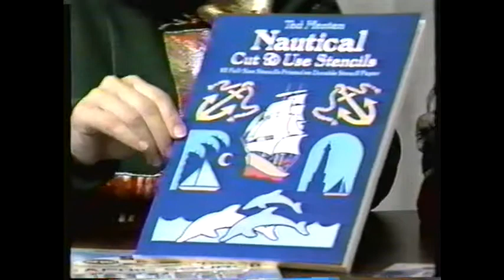1988 Crafty Christmas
Bobe's Hobby House Show 1988 called Crafty Christmas